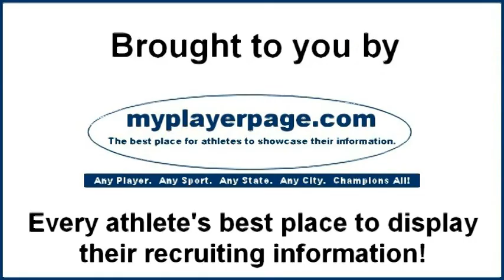Tony Kirsch of @SFYHA Flyers 2 Blue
Saturday, March 15, 2014 in Brookings, SD - Hockey605 visits with Tony Kirsch of the Sioux Falls Flyers 2 Blue on Day Two of the 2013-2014 SDAHA Varsity Boys State Tournament.